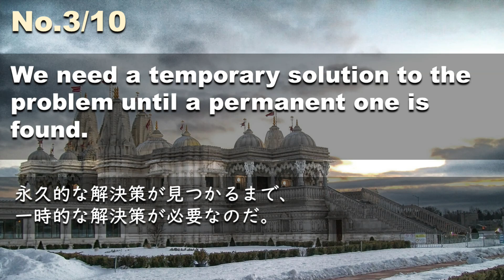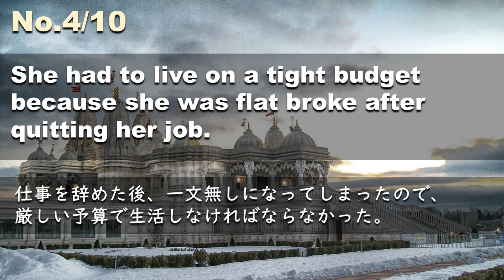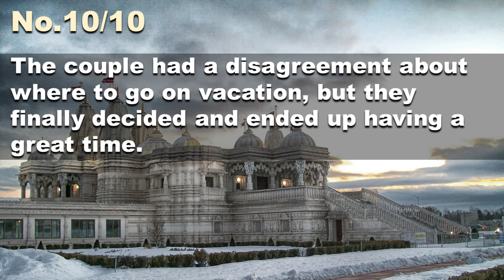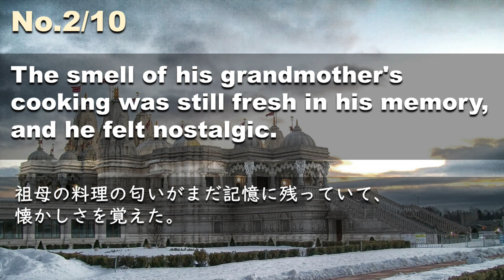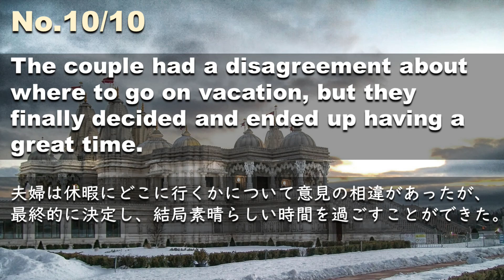230327【毎日3分の例文音読】超速リスニング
Don't treat him like a child, he's capable of making his own decisions.
子供扱いするな、自分で判断できる能力を持っている
The smell of his grandmother's cooking was still fresh in his memory, and he felt nostalgic.
祖母の料理の匂いがまだ記憶に残っていて、懐かしさを覚えた。
We need a temporary solution to the problem until a permanent one is found.
永久的な解決策が見つかるまで、一時的な解決策が必要なのだ。
She had to live on a tight budget because she was flat broke after quitting her job.
仕事を辞めた後、一文無しになってしまったので、厳しい予算で生活しなければならなかった。
His statement does not correspond with the facts.
彼の発言は事実と一致しない。
To get a certificate, you'll need to verify your identity.
証明書をもらうためには、本人確認が必要だ。
The impact of the decision was diluted by the delay in implementation.
この決定のインパクトは、実施の遅れによって薄れてしまいました。
It takes me two hours to commute to work and two hours back home.
通勤に2時間、帰宅に2時間かかります。
A new technology, virtual reality, is becoming more popular and is being used in a variety of ways.
新しい技術であるバーチャルリアリティが普及し、さまざまな形で利用されるようになっています。
The couple had a disagreement about where to go on vacation, but they finally decided and ended up having a great time.
夫婦は休暇にどこに行くかについて意見の相違があったが、最終的に決定し、結局素晴らしい時間を過ごすことができた。